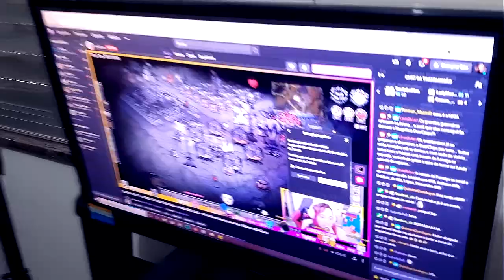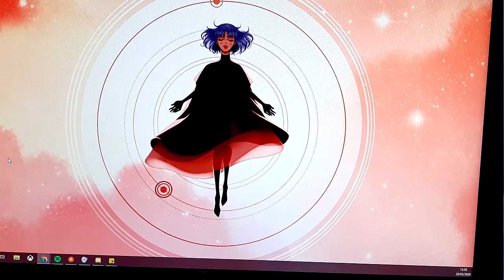O MONITOR CHEGOU | CONTATO NERD NERD VLOG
Nas lives nos fizemos uma meta para o monitor novo. E nós conseguimos juntos!! O monitor chegou e fiz um vlog para vocês verem, É um unboxing meio vlog, meio zueira no melhor estilo contato nerd. Espero que gostem e MUITO obrigado pelo apoio!

Como fazer lives para conversar? De onde surge assunto? Vlog #03